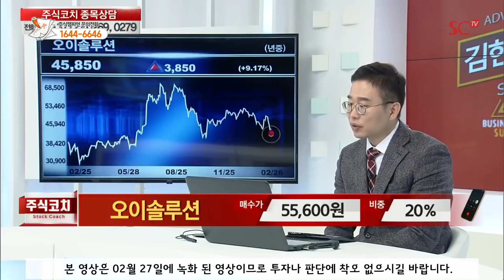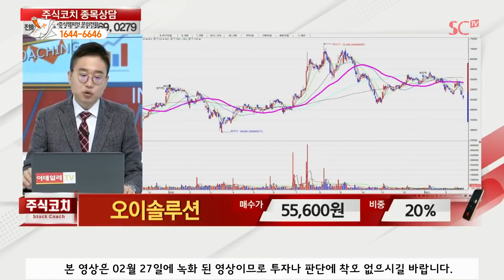[주식코치] 5G는 우리 생활의 중심에 있어요~! 자기 자리 갈거에요~!!